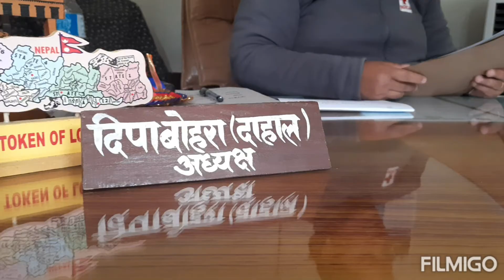Shree Chandeshwori Reconstruction Project ( GG1978144) For Technical Review